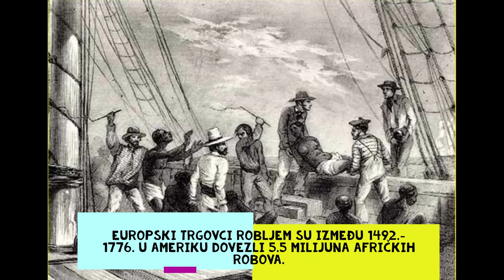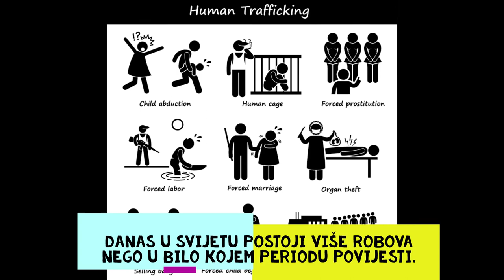15 činjenica o ropstvu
Je li istina sve što znamo ili mislimo da znamo o ropstvu?